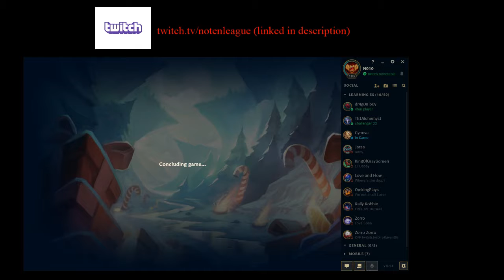Solid Hooks, Solid Game | Thresh Commentary | League of Legends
So I will be trying out most every role to see what I want to play/main in the upcoming season.